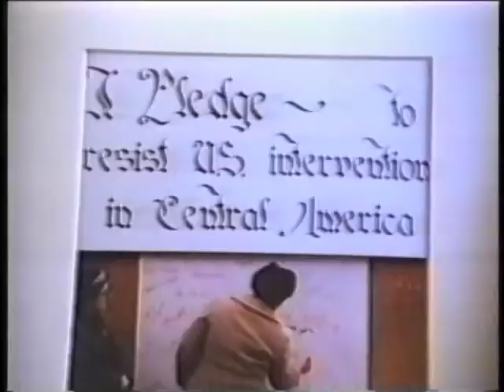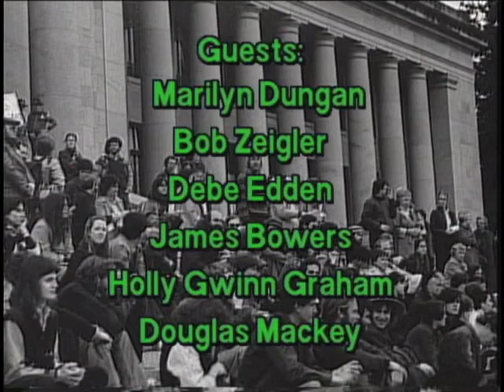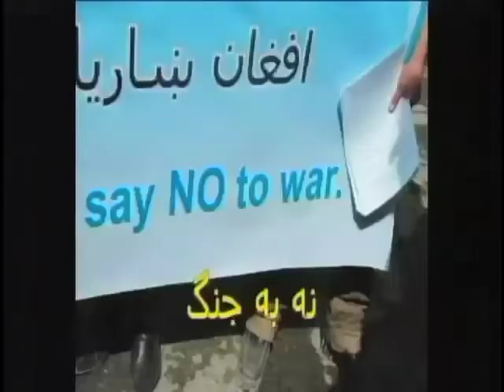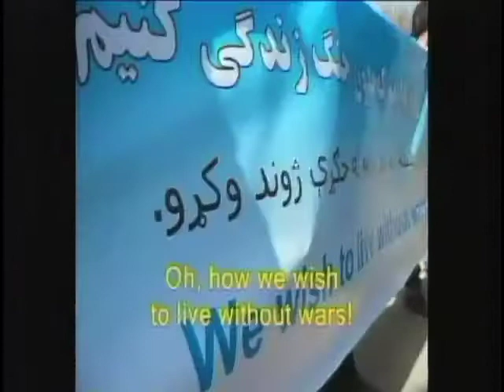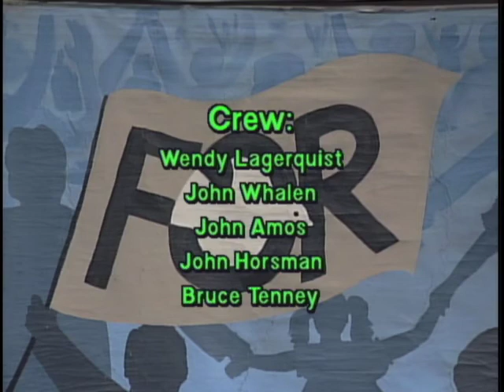Stories Of Working For Peace And Justice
For a long time the world has been suffering depressing news about world affairs, economics, human rights, environment, climate, and other issues.  As a result, people who care about these issues can be feeling depressed and demoralized.
But -- over the years -- people who persist in grassroots movements for civil rights, peace, labor, environment, and so forth keep saying that what keeps moving these movements ahead is people sharing their stories.
This month's TV program features personal experiences, stories and insights from six local people who have worked effectively for peace and social justice.  The program's first half features Debe Edden, Bob Zeigler and Marilyn Dungan. The program's second half features Douglas Mackey, Holly Gwinn Graham and James Bowers.
Between these two sets of guests we feature a short video from the Afghan Youth Peace Volunteers.  They traveled to Kabul and held a peace rally there.
While all of our TV programs are informative, we think you'll find our June TV program especially warm and inspiring.